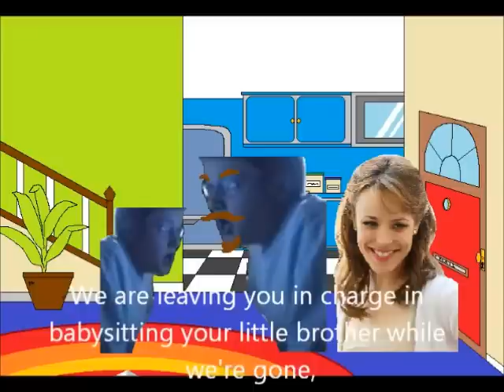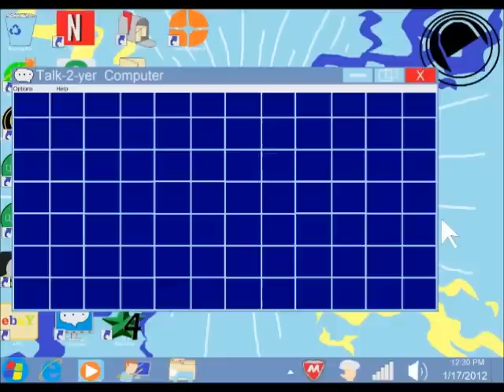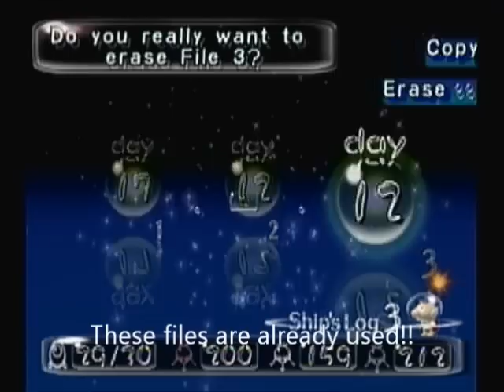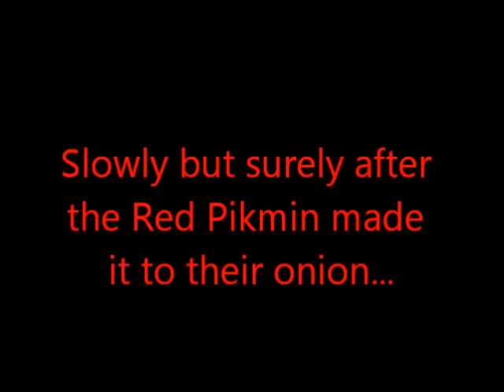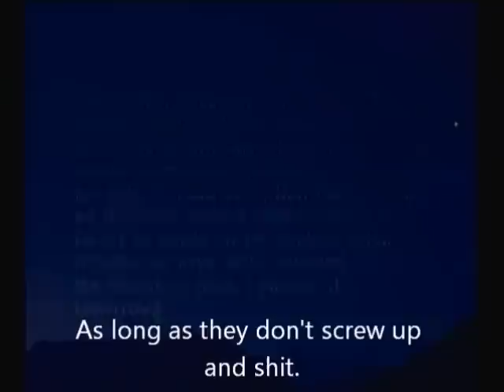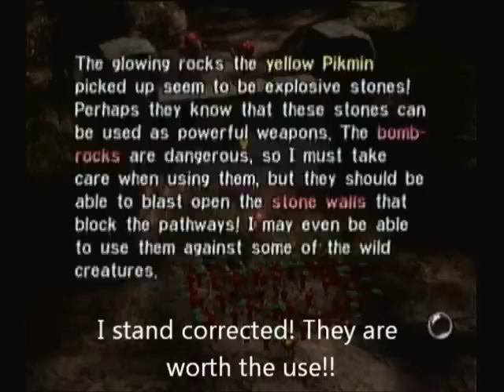Ep 5: Angry German Kid plays Pikmin 1 & 2 (part 1)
Sorry for the wait, I've been busy with some other stuffs.
Anyway, Leopold has to babysit his little brother while his parents
are out, so he decides to barricade himself in his room and play
Pikmin. However, things are just about to get pretty crappy as we
speak. Enjoy!:D Oh, by the way, you will also see some redesigns
to some backgrounds in this episode.